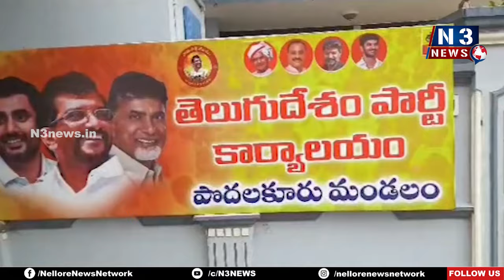వైసీపీని ఇంటికి పంపే స‌మ‌యం ఆస‌న్న‌మైంది | Relay Fast | Somireddy | Podalakur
రోజు రోజుకు పెరుగుతున్న టీడీపీ, జ‌న‌సేన ఓటింగ్
పొద‌ల‌కూరు రిలే నిరాహార‌దీక్ష‌లో సోమిరెడ్డి